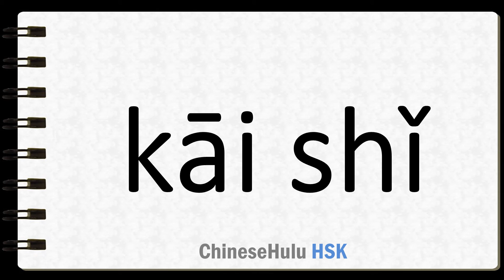How to Say beginning in HSK Chinese